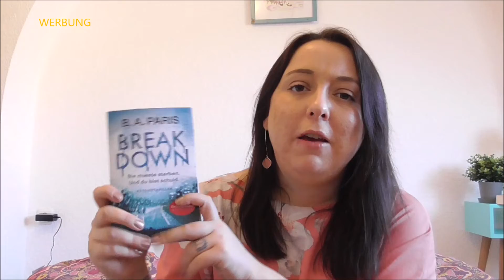LESEMONAT FEBRUAR| Ein Monat voller Leserunden | Alice im Bücherland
ich habe im Monat Februar vier Bücher beendet , die mir alle ganz tolle Lesestunden beschert haben. Welche genau das waren und mit wem ich die Ehre hatte lesen zu dürfen, das erfahrt ihr im folgendem Video.

Welches Buch konnte euch im Februar so richtig begeistern??

Wenn euch das Video gefallen hat, würde ich mich sehr über einen Daumen freuen. Ansonsten dürft ihr mir aber auch gerne konstruktive Kritik dalassen.

Erwähnte und geliebte Kanäle

Werbung ( unbezahlt)
wegen Marken und Personennennung